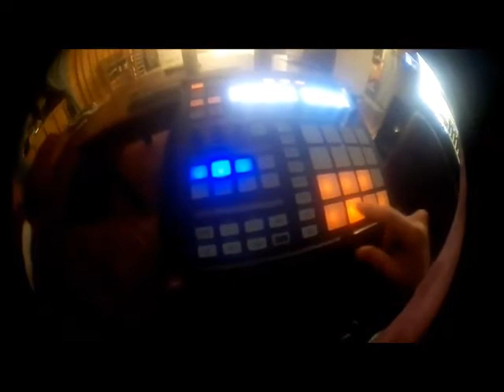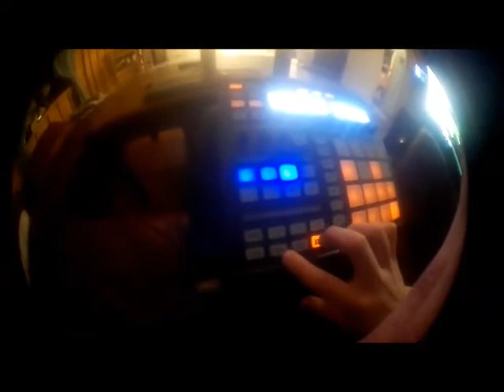Fibzy vs Maschine mk1 (hiphop)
a quick beat video I recorded with my phone